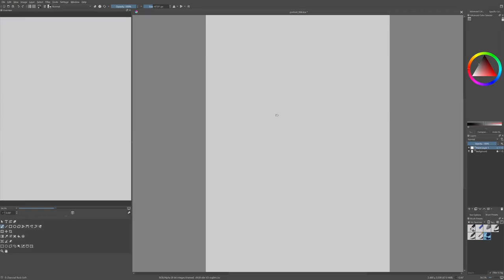Portrait Challenge 66: Maria Bello